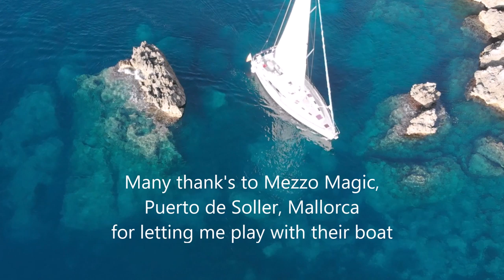Putting a 50ft sailing yacht where the sun doesn't shine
Manoeuvring yacht Pequod, a Bavaria 50 into a couple of tight spaces without the use of bow thrusters or fenders. Manoeuvres accomplished just using starboard side propeller walk.
Filmed near Port Soller, Mallorca, Spain.